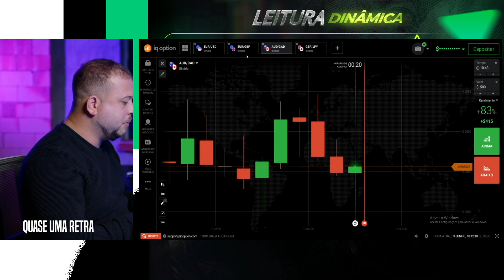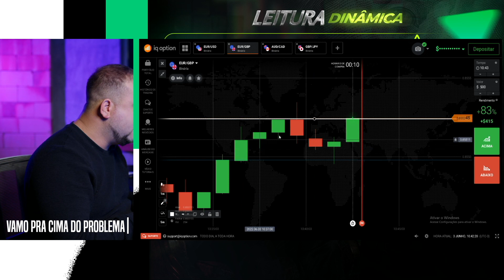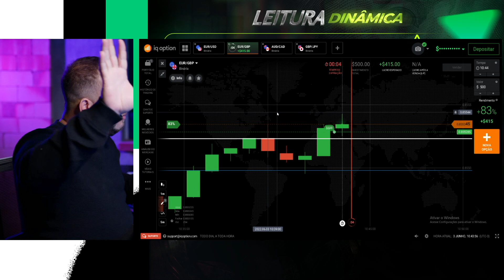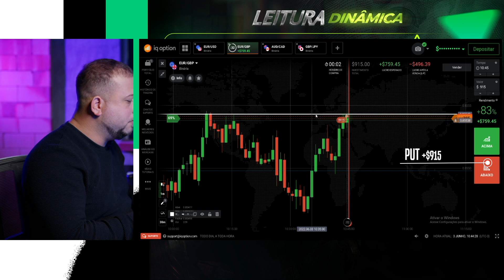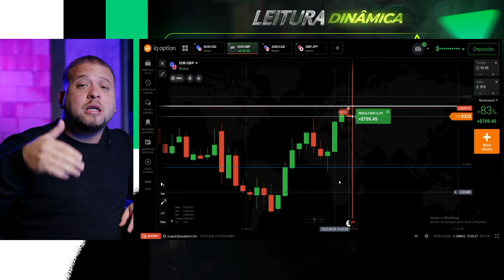Lucrando R$5.623 com Simetrias de Rompimento, Retração e Reversão em Opções Binárias